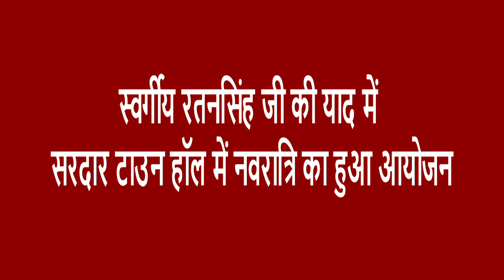नर्मदा में, प्रेस क्लब नर्मदा राजपीपला ने गरबा महोत्सव का किया आयोजन || इंडिया ख़बर LIVE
गुजरात, नर्मदा जिला संवाददाता गौतम व्यास, की रिपोर्ट...